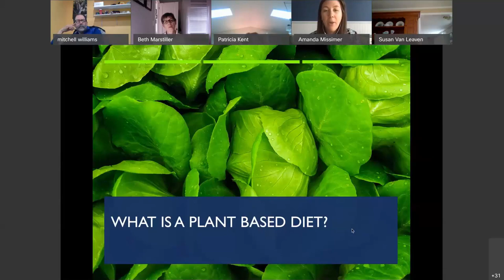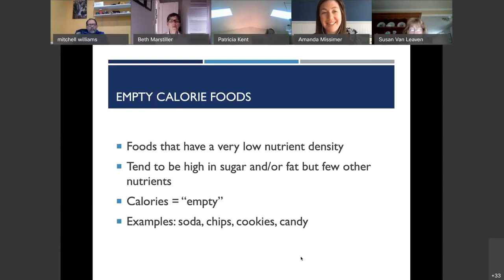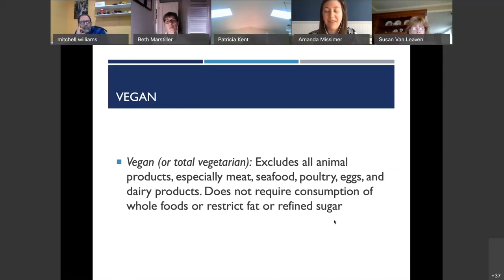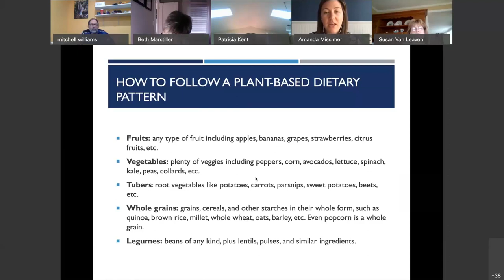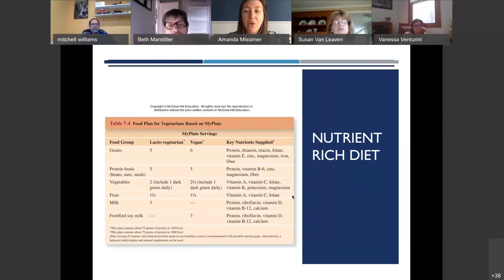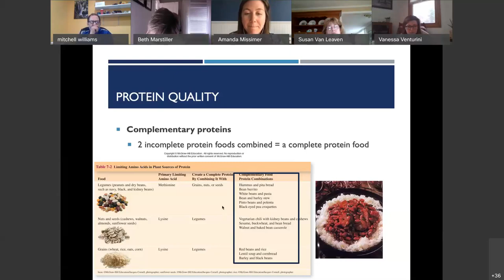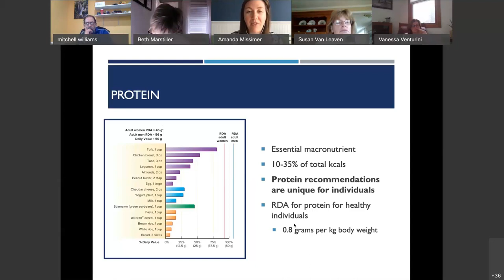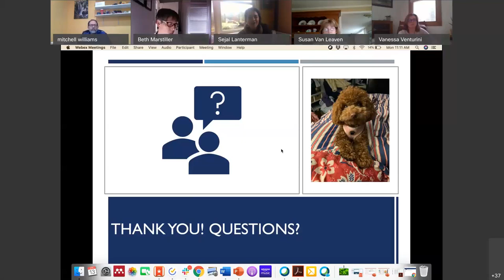How to Understand and Incorporate a Plant-based Diet in a Healthy Eating Pattern (04/2020)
This webinar with Dr. Amanda Messimer will provide a basic introduction of a healthy diet with a focus on plant-based diets. The focus will outline current findings on the health controversies of a plant-based diet providing insight to the value of vegetables, and how vegetables fit into a healthy diet and finding the right balance of vegetables to other necessary components of a healthy diet. We will discuss resources that may be helpful to URI Master Gardeners interested in incorporating recipes into their educational offerings.